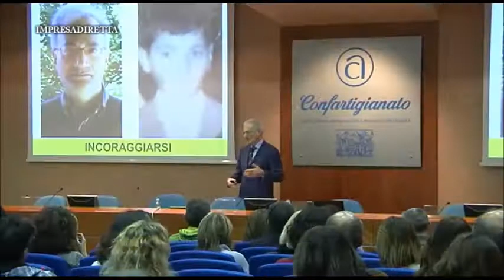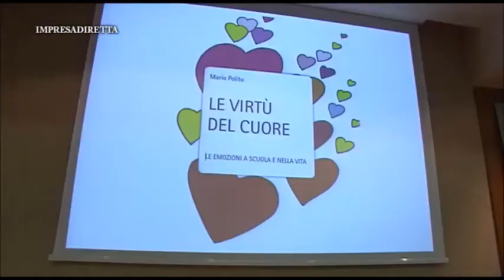Mario Polito: "Bisogna parlare al cuore dei giovani per educarli al coraggio"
Ospite della Scuola per genitori di Confartigianato Vicenza, lo psicologo Mario Polito: "Non solo i giovani, ma anche gli adulti, genitori e imprenditori, devono oggi abbandonare atteggiamenti pessimistici ed educarsi al coraggio".